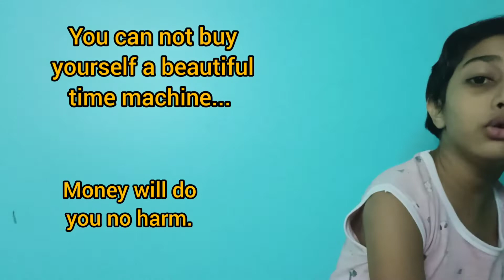24 hours in a day (Own made Song)